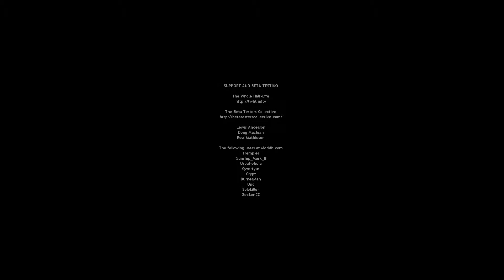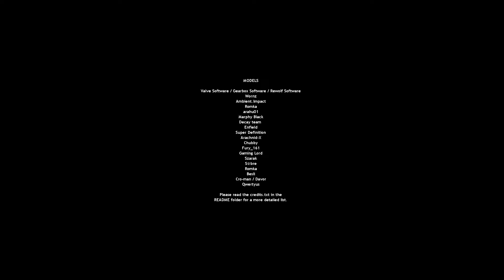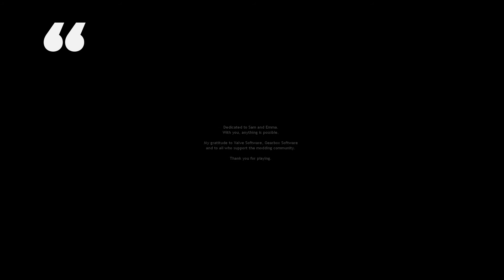Beseitigt! | #14 [Finale] | Half-Life: Echoes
« Half-Life: Echoes » • Part 14
» Echoes - (PC, Steam) [Mod]
Kommentiertes Gameplay von David D. (2019)